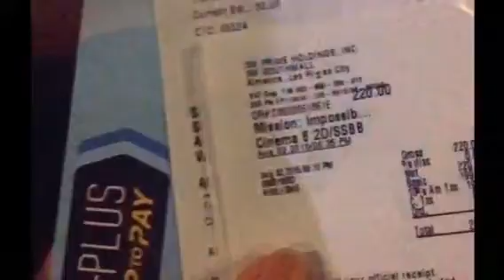Adolf and Norie's 2015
His and her random moments 2015. adolfNorie ❤️